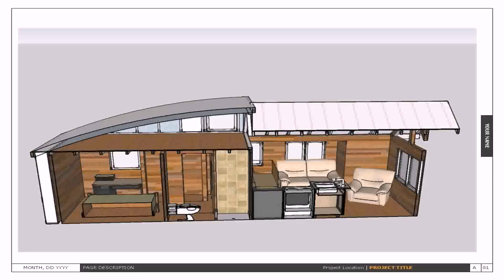Buy Car NY 5% DP